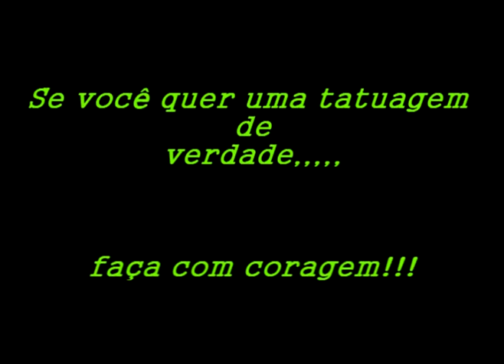Leo Tattoo Canal 2 video com as melhores tatuagens!!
Quer fazer uma tatuagem de verdade? vai no léo tattoo o melhor desta cidade
Muamba bitt